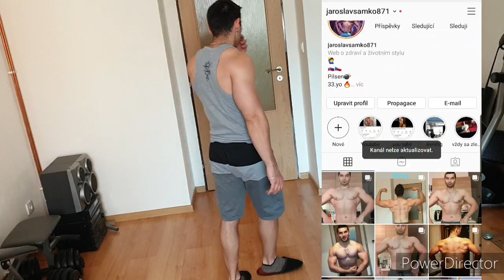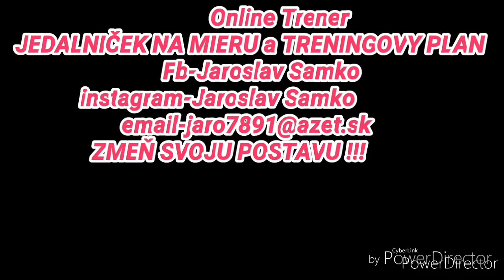Masaker-nohy a lytka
Online Trener-jedalniček na mieru.
Fb-Jaroslav Samuel Samko
Napiš a zmenime tvoju postavu k lepšiemu 💪